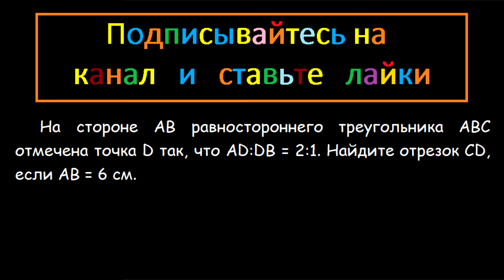Геометрия На стороне AB равностороннего треугольника ABC отмечена точка D так что AD:DB = 2:1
Геометрия На стороне AB равностороннего треугольника ABC отмечена точка D так, что AD:DB = 2:1. Найдите отрезок CD, если AB = 6 см.

Мерзляк 9 класс Геометрия задача 37 Подробное решение
Теорема косинусов